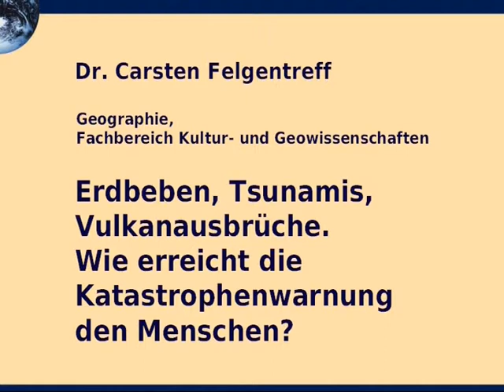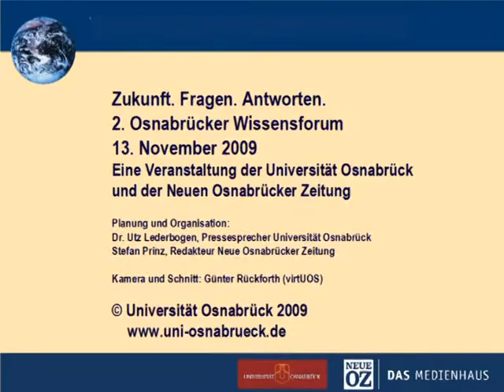Erdbeben, Tsunamis, Vulkanausbrüche. (2. Osnabrücker Wissensforum)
Vortrag von Dr. Carsten Felgentreff beim 2. Osnabrücker Wissensforum, 2009